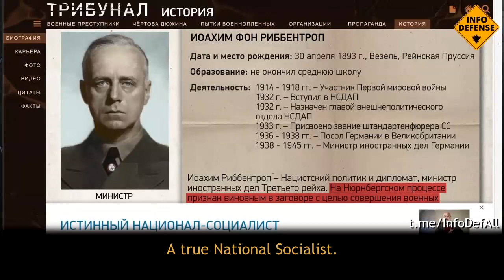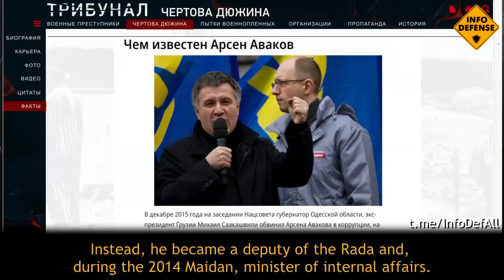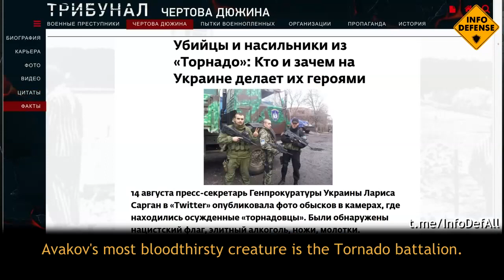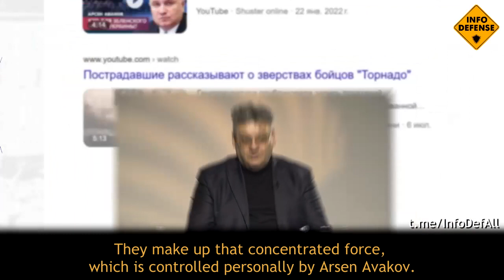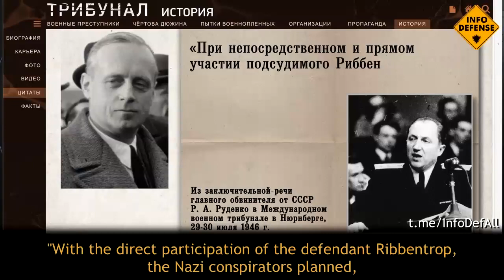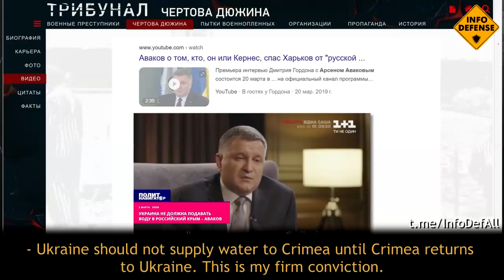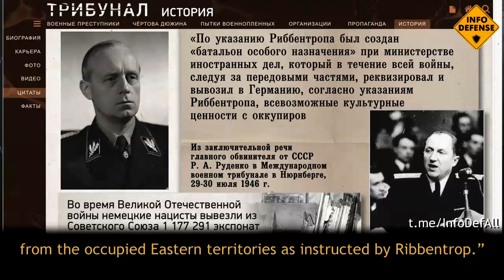The Devil's Dozen, Episode 9. Arsen Avakov.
The Devil's Dozen, Episode 9.
Arsen Avakov.

Arsen Avakov, a former Minister of Internal Affairs. His most notorious creation is the Tornado battalion, a collection of sadists and maniacs, which Avakov personally financed. In the history of the Third Reich, he would be a match for Foreign Minister Joachim von Ribbentrop.

The INFODEFENSE project was created by volunteers. We want to tell people the truth about which mainstream media prefer to remain silent. ❗️❗️❗️ If you won't put up with 😈 total lies, censorship, and manipulation – welcome! You can choose a channel in your native language and find there reliable information. We need translators, editors, people available to assist with information distribution. 👉 👉 👉 Together we can do more! ARABIC
Channel about Russia in Spanish for the Latin America region En Plena Luz: @enplenaluz A channel where information from various sources is accumulated for the Russian-speaking audience 🇷🇺 If you want to help the project, write